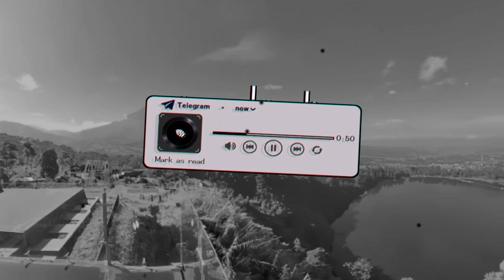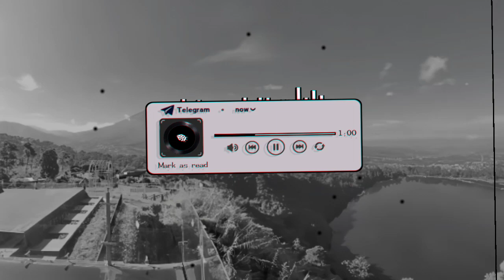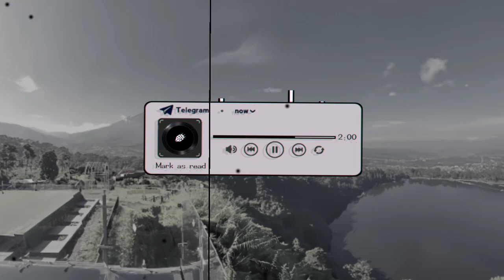DJ EST CE QUE M'AINMES X WENABES GAUSAH BELAGU By Dj Danvata Sound Dj Danvata || Viral Tiktok 2024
• Detail Music :

- Judul :"DJ EST CE QUE M'AINMES X WENABES GAUSAH BELAGU By Dj Danvata Sound Dj Danvata || Viral Tiktok 2024"
- Remixer : Default
- Pencipta : Default .

TerimaKasih